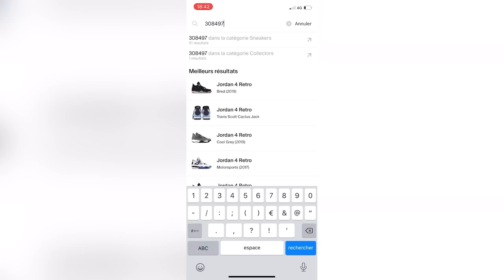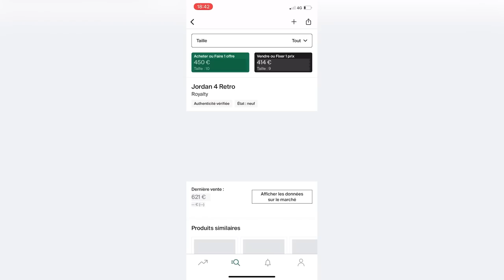IMMERSION DANS LE MARCHE DU FAKE A PARIS (ENQUETE, COMPARAISON, ANECDOTES...)